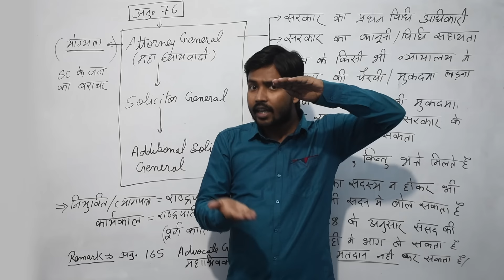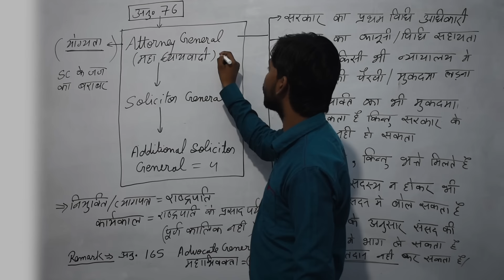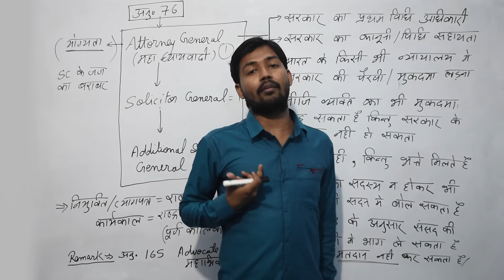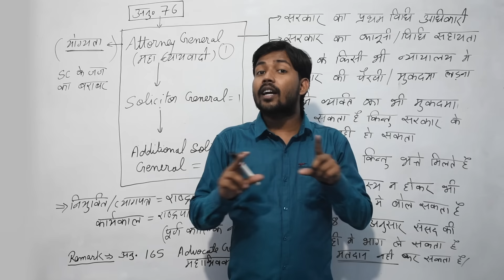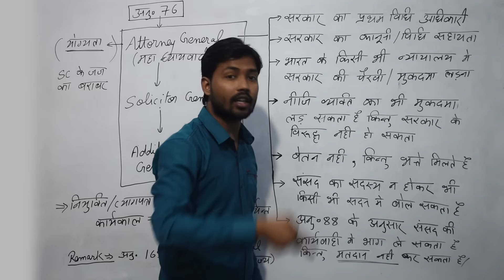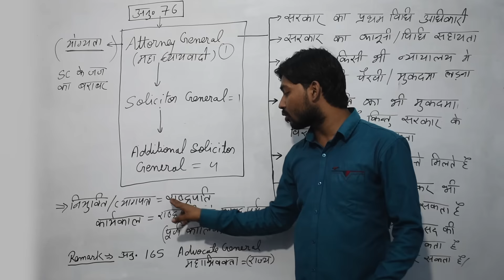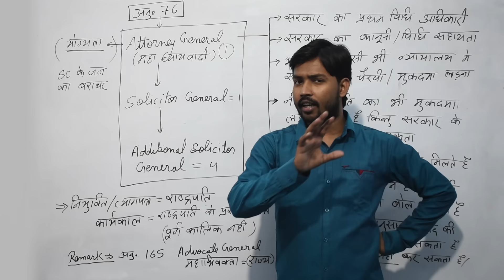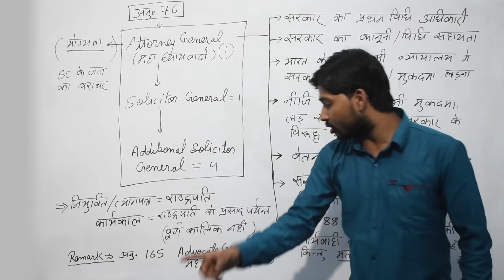Attorney General | Solicitor General | Advocate General | महाधिवक्ता | प्रधान पब्लिक प्रोसेक्यूटर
Address - Kishan Cold Storage, Musallah pur, Patna 800006